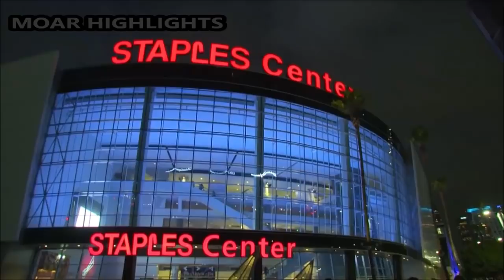Dallas Mavericks vs Los Angeles Clippers_NBA Highlights_(February 25th 2019)